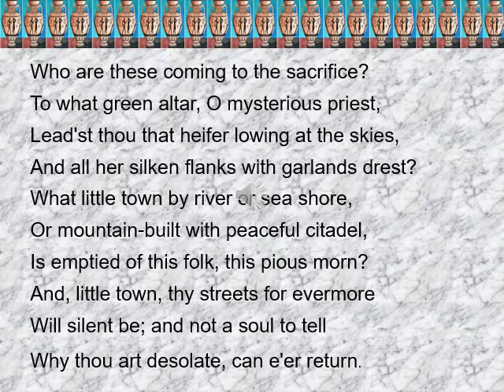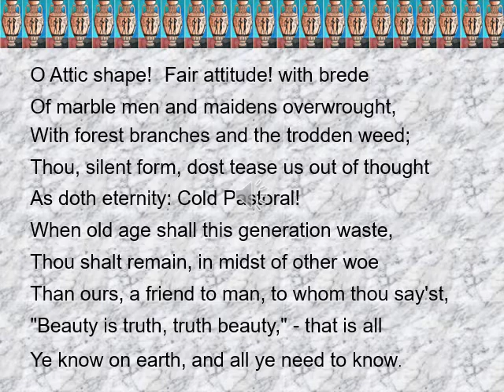ode on a Grecian Urn part 2 In Urdu amd Hindi Line by Line Translation and Explanation